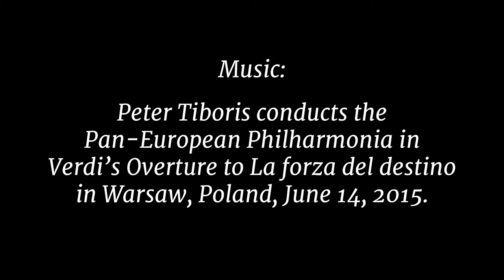Our 34th Season in Carnegie Hall - Conductors in 2017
A slideshow of our 34th Season in Carnegie Hall showcasing the fine conductors who appeared on our concerts. Music: Verdi's Overture to La forza del destino conducted by Peter Tiboris with the Pan-European Philharmonia of Warsaw in 2015.